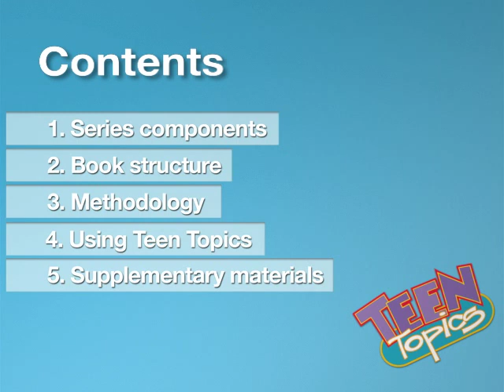1. Series components